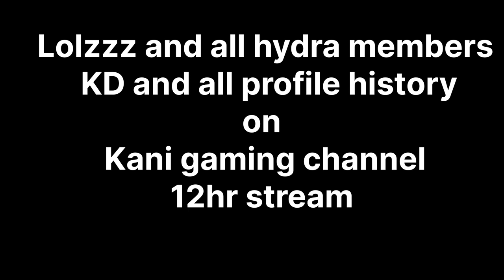Jonathan gaming Kd and profile history 😰 ft. hydra kani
hydra Kanika reaction on Jonathan kd
Jonathan gaming kd and profile history
Jonathan total match play in bgmi
Jonathan kd in bgmi

VIDEO credit  :- kani gaming

Follow on Instagram :-- Kooka G

watching Note :- किसी के भावनाओं को ठेस नही पहुंचाना चाहता हूं